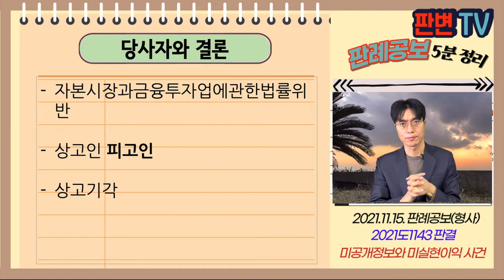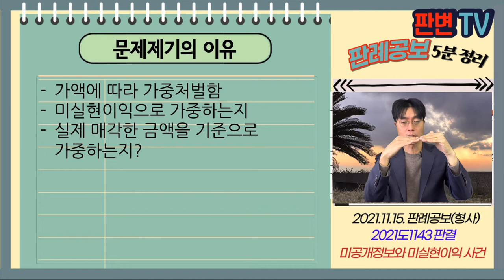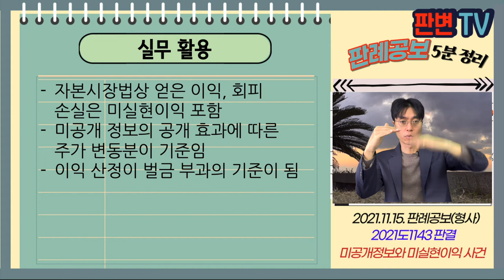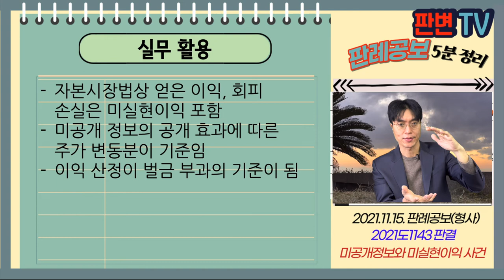미공개정보와 미실현이익 사건 [21.11.15.자 판례공보(형사)]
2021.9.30. 선고 2021도1143 판결
자본시장과금융투자업에관한법률위반

상고기각

적용법령
자본시장법
제443조(벌칙) ① 다음 각 호의 어느 하나에 해당하는 자는 1년 이상의 유기징역 또는 그 위반행위로 얻은 이익 또는 회피한 손실액의 3배 이상 5배 이하에 상당하는 벌금에 처한다. 다만, 그 위반행위로 얻은 이익 또는 회피한 손실액이 없거나 산정하기 곤란한 경우 또는 그 위반행위로 얻은 이익 또는 회피한 손실액의 5배에 해당하는 금액이 5억원 이하인 경우에는 벌금의 상한액을 5억원으로 한다.
1. 제174조제1항을 위반하여 상장법인의 업무 등과 관련된 미공개중요정보를 특정증권등의 매매, 그 밖의 거래에 이용하거나 타인에게 이용하게 한 자

피고인이 유상증자계획을 알게 됨
18.2.12. 주식 59,000주 매수
매수 직후, 정보 공개되어 급격 상승
18.2.21. 최고가인 12,000원에 이름
18.3.7. 이후 여러 차례 나누어 매도함

가액에 따라 가중처벌함
미실현이익으로 가중하는지
실제 매각한 금액을 기준으로 가중하는지?

미실현이익은 정보의 공개 효과가 주가에 전부 반영된 시점 기준
그 시점 이후에 실제 매도된 경우에도 그 시점을 기준으로 함
18.2.21. 기준으로 미실현이익은 12,000원을 기준으로 함
미실현이익이 216,176,000원(약6.4~10.8억 벌금)

실무활용
자본시장법상 얻은 이익, 회피 손실은 미실현이익 포함
미공개 정보의 공개 효과에 따른 주가 변동분이 기준임
이익 산정이 벌금 부과의 기준이 됨